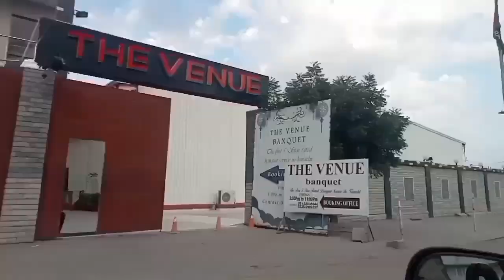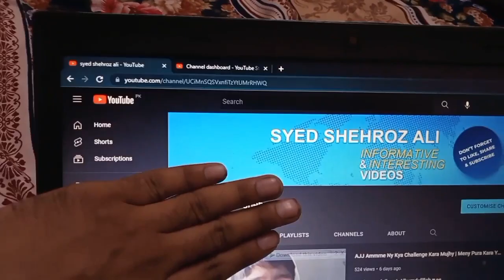Congratulations My Youtube Family | Review Dya Ammmme Ny| Syed Shehroz Ali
Asalam o alaikum!  Alhumdulillah ♥️🤲🏻
Be happy..